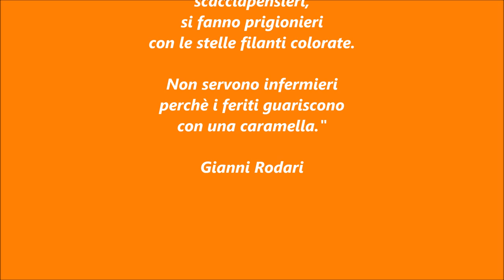Piccola Orchestra Volponi - Pinocchio e il tema di Lucignolo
Registrazione del 18 dicembre 2020